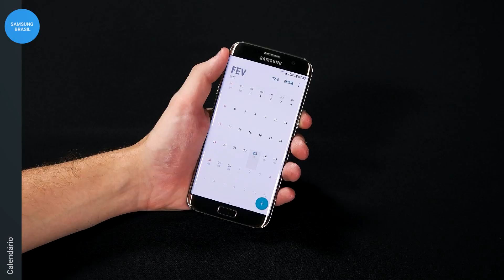Samsung | Android Nougat | Calendário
O que era SPlanner agora virou Calendário! Muito mais fácil e prático e com um visual bem mais simples!